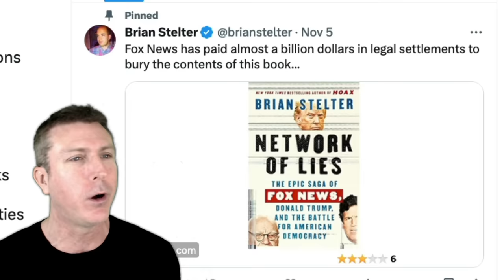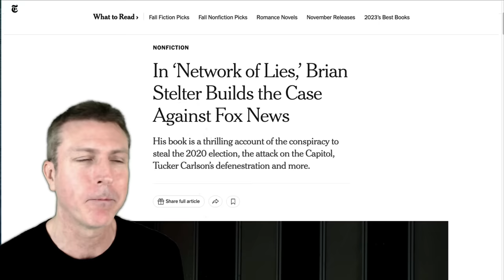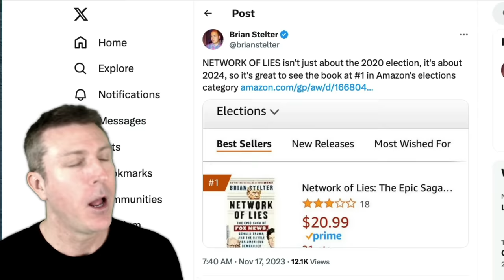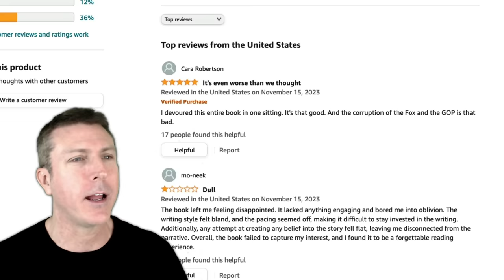Brian Stelter Returns to Television! 🎉